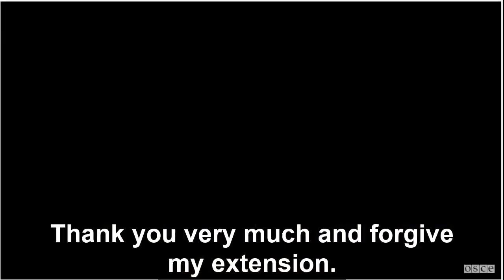Statement of Assemblea board member Jordi Vilanova at the OSCE's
Assemblea board member Jordi Vilanova's speech in the @OSCE's